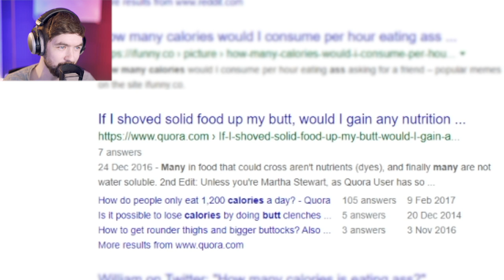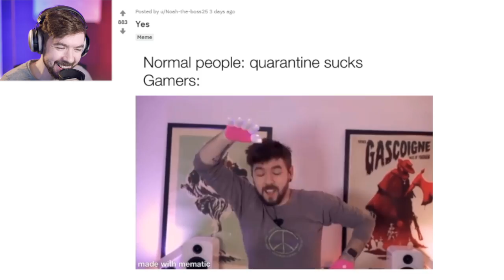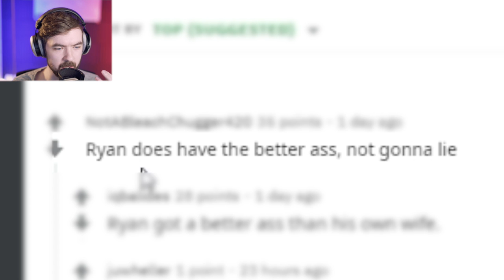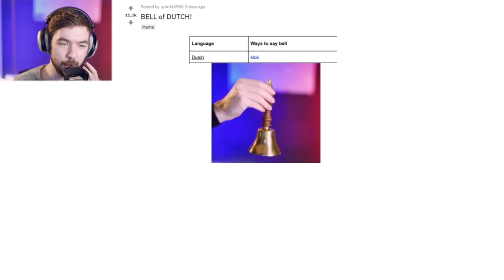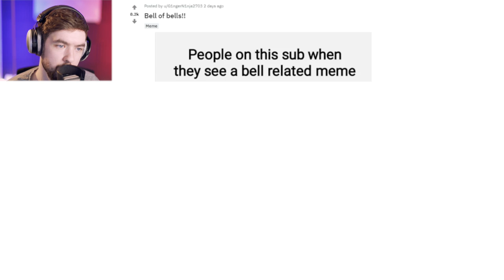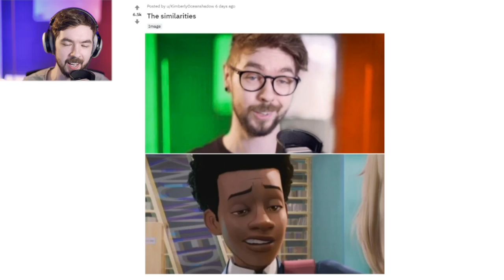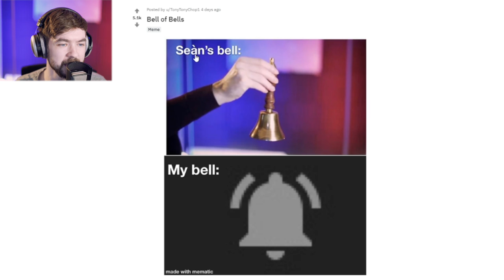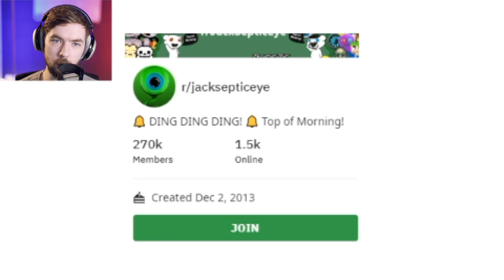*DING DING DING* BELL OF MEME